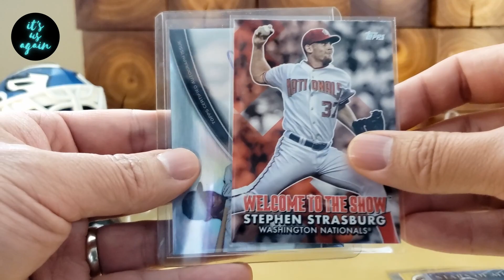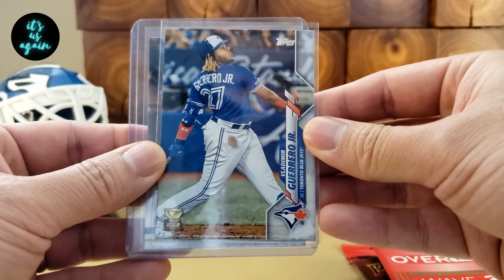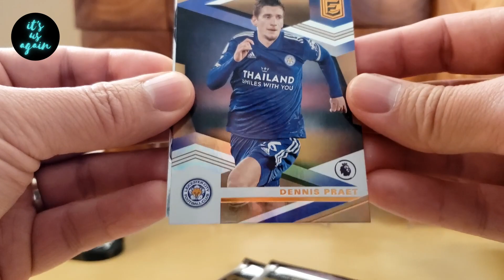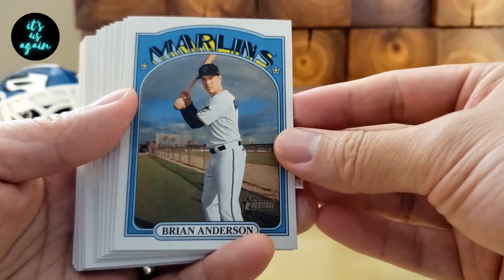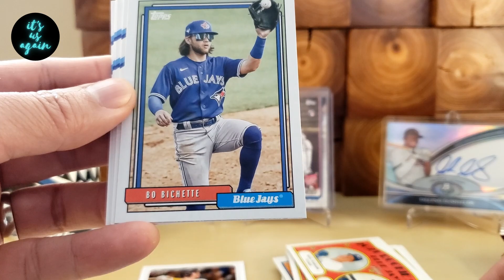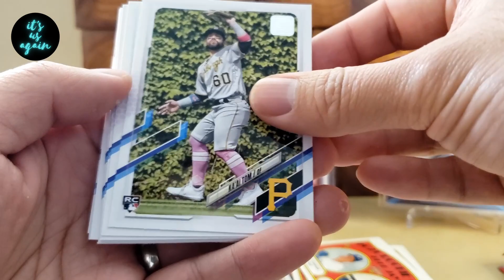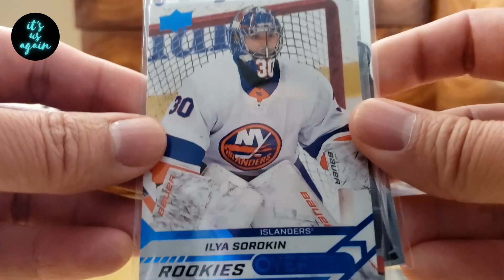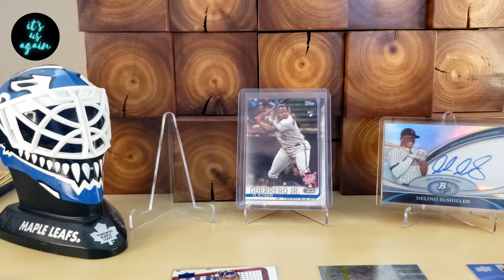Auto, Vladdy Rookie, and 1st Soccer Rip - Mail Day, Shoutouts, And Rips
Hey, it's us, Eric & Carrie! We love spending time and having fun together, and we are hoping that we can share some joy and laughter with you on this channel.

Today we are doing some shout outs, as well as showing/ ripping some giveaway wins. Here are the links to the channels mentioned in the video:

Do head over to their channels, give them a sub, and watch a few of their videos. They are all awesome and make some great content, so let's show them some support!